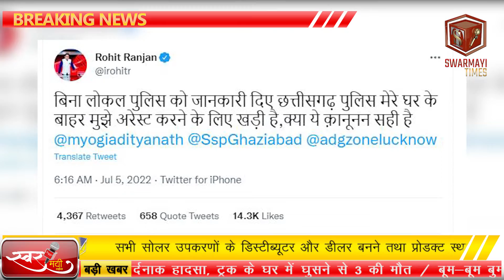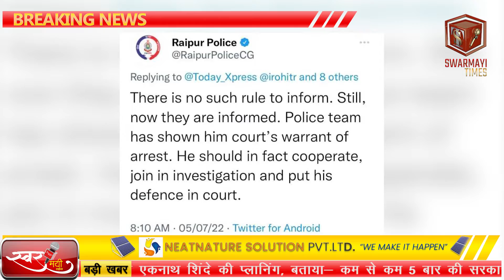Swarmayi Times||राजधानी पुलिस ने किया न्‍यूज एंकर को गिरफ्तार, एंकर ने ट्विट कर दिखाई नाराजगी